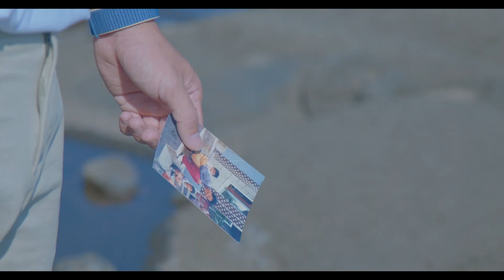이유 【제5회 서귀포 3분 관광영화제】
제5회 서귀포 3분 관광영화제동상(2022) 대상

제목:이유
팀: 박이
영화를 전공하지 않았더라도, 관심있는 누구나!
한번 도전해보세요! 이야기가 있는 서귀포!
서귀포의 관광, 자연, 문화를 담은 다양한 나만의 감성적인 3분 영화 만들기

○ 서귀포 3분 관광영화제 작품 공모 개요
  - 참여자격: 전국민 누구나
  - 공모주제: 서귀포 관광을 홍보할 수 있는 3분 내외 영상
  - 출품수: 1인(팀)당 1편
  - 접수기간: 매해 4월 ~ 8월 즈음 (기간중 100일간)
    ※ 참여자격, 공모주제, 출품수, 접수기간은 해마다 조금씩 변동될 수 있음

작품소개
주인공의 비밀장소. 누구나 올 수 있지만, 주인공에게는 추억이 가득한 곳이다.
그 추억은 다른사람은 결코 가질 수 없는 감상을 가득하다.
그런 비밀장소로 가득한 섬 제주를 상상한다.
누구에게나 소중한 것이 하나쯤은 있으니까.